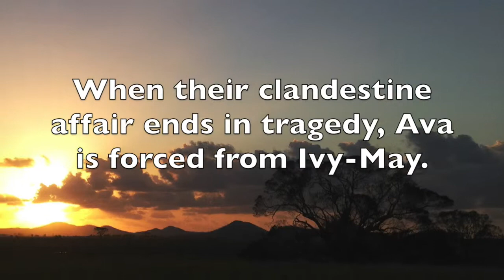A Place to Remember - a 40 second trailer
Jenn J McLeod's fifth Australian novel is available in print in the UK and ANZ and worldwide as an ebook.

About the book:

A man loses five years of his life. Two women are desperate for him to remember.

Running away for the second time in her life, twenty-seven-year-old Ava believes the cook’s job at a country B&B is perfect, until she meets the owner’s son, John Tate. At twenty, the fifth-generation grazier is a beguiling blend of both man, boy, and a terrible flirt.

With their connection immediate and intense, they begin a clandestine affair right under the noses of John’s formidable parents. Thirty years later, Ava returns to Candlebark Creek with her daughter, Nina, who is determined to meet her mother's lost love for herself. While struggling to find her own place in the world, Nina discovers an urban myth about a love-struck man, a forgotten engagement ring, and a dinner reservation back in the eighties.

Now she must decide if revealing the truth will hurt more than it heals...